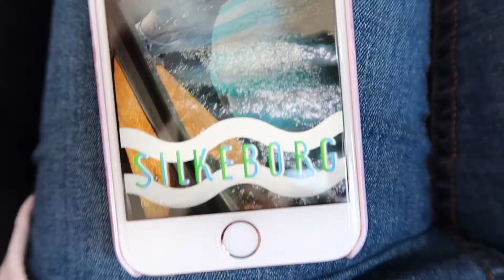DANMARK VLOGG #2 ångbåt & läcker vatten från?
♡Öppna för mer info & sociala medier och mycket mer!♡

Jag hoppas ni kommer gilla mina vloggar när jag reser med min familj med husbilen och det kommer att komma upp 2/5 vloggar och ni kommer får se i vloggarna var vi tar oss framåt reser med husbilen.
Sriv gärna lite tips vad jag ska förbättra sånt för finns alltid det så till nästa gång jag ska tänka på det när jag ska vlogga.

Glöm inte att ge videon en tumme upp och om du vill se mera videos av mig så tycker jag att du ska prenumera på kanalen om du inte redan gör det♡
Så hoppas jag att vi ses i nästa videon!♡Kram från Linnéa♡

Kik: 111linnea111
Musical.ly: linneap01 (har live där ibland och skulle vara kul om du vill titta in!)

♡utrustning♡
Filmar med  Canon PowerShot G7 X
Redigeringsprogram: iMovie
Thumbnails redigeras i Picmonkey.com